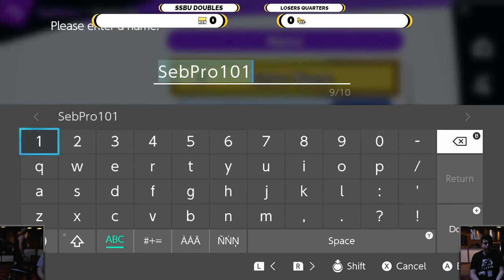Big Cheese 2 - SSBU Doubles - Jon+Dr. A Ness vs SebPro101+Lumidyne - Losers Quarters